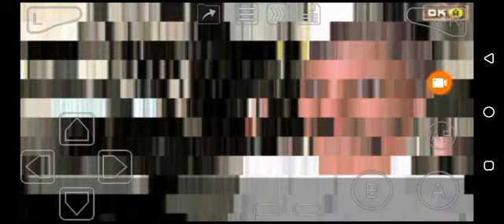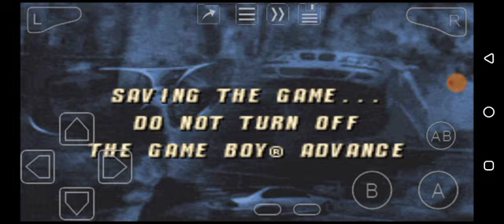Stuntman (GBA) Test Run: Level 3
Some people said that the PS2 version of this game is way ahead of it's time